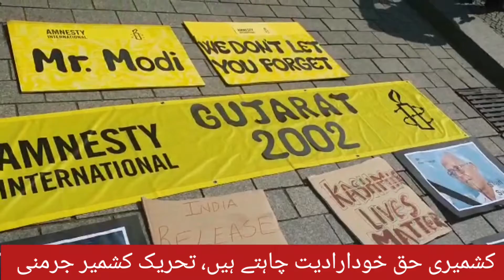PM Narendra Modi arrives Germany 2022 |What happened during March Past?